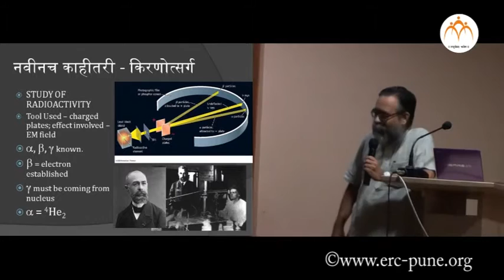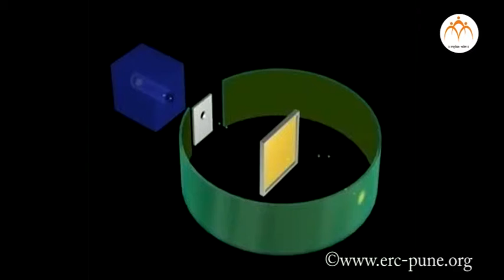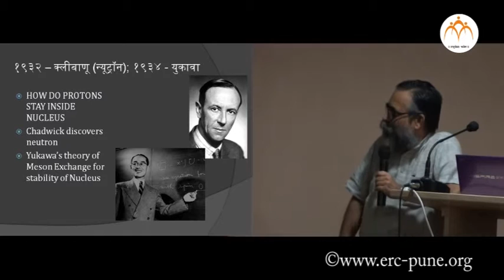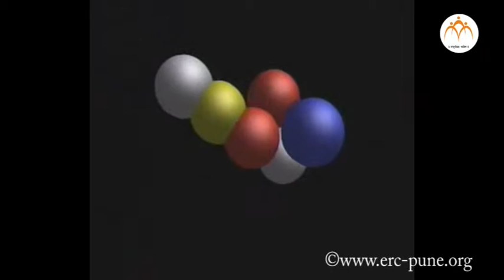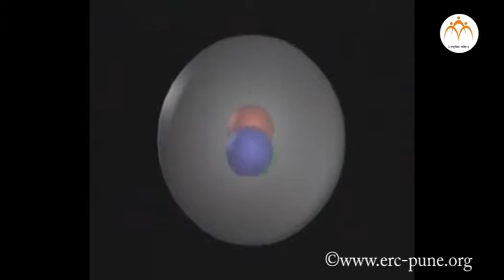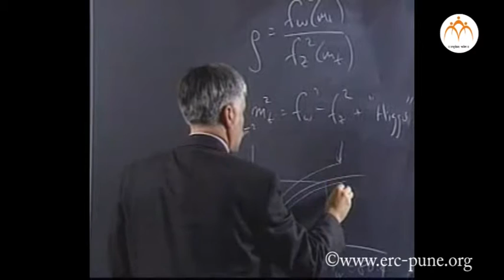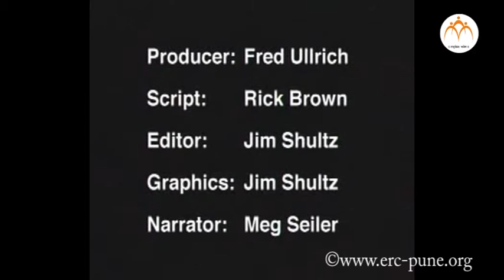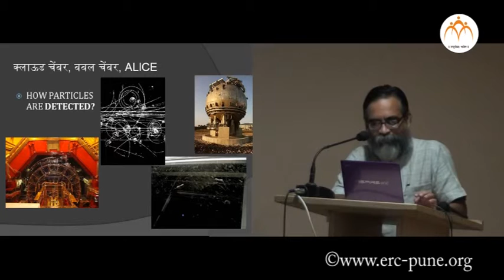अणूच्या अंतरंगाचा प्रवास : भाग ३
सहयोग : विवेक पोंक्षे